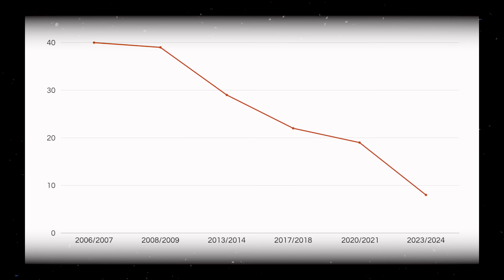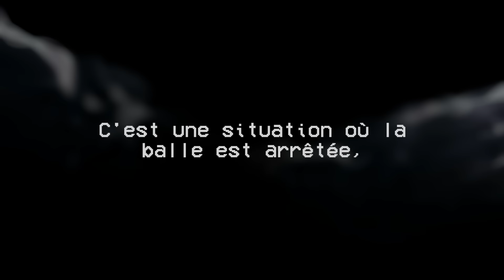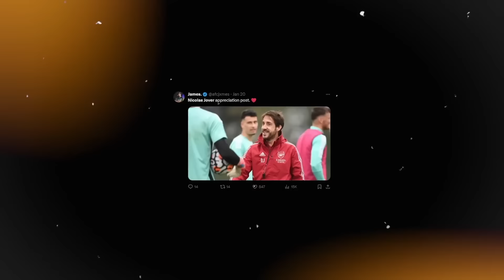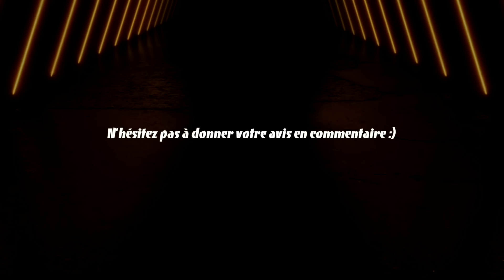✨ Les TIREURS de coup-franc ont disparu...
Épisode spécial - Contes de Foot

La FIN d'une ère ⚰️

Où sont passés les plus grands spécialistes des coups-francs, où sont passés les artistes de l’énorme praline des 25 mètres, du ballon flottant depuis les 30 ou de l’enroulé parfaite à l’entrée de la surface. Où sont-ils passés, et surtout existent-ils encore des spécialistes en la matière qui ont cette liberté de pouvoir tenter le coup-franc directement ? Avec l’évolution tactique du football, de l’apparition de la data et des coachs en coup de pied arretés, on va en parler dans cette vidéo, l’art du coup-franc a complètement changé ces dernières années. Le petit frisson qui parcourt le stade quand l’artificier posait tranquillement le ballon en regardant sa cible, a-t-il vraiment disparu, c’est la question qu’on va se poser aujourd’hui ?